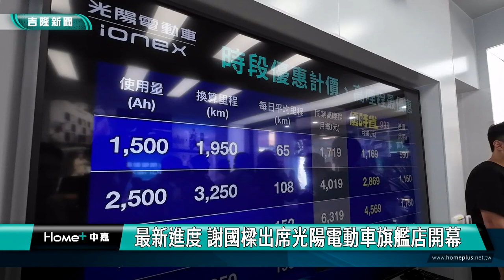基隆青年電動機車最新進度 謝國樑出席光陽電動車旗艦店開幕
為了配合基隆青年電動機車供應專案光陽集團特別在東信路設置一個旗艦店，這邊可以提供專案所需的服務，市長謝國樑也特別來這邊說明專案的最新進度

 基隆市長謝國樑還到光陽電車的體驗新服務據點店，來了解一下目前店裡面展示的電動機車，這兩款都是未來要配合青年公益專案的電動車輛，相當吸睛，市長也向媒體對外說明最新進度。

(基隆市長  謝國樑)
(Ionex光捷副總經理 謝俊弘)

市長謝國樑特別感謝市府議會，政府民間各方面共同配合，一起來推動這一個青年公益專案，未來也會持續的修正，造福市民，營造基隆公益有愛的優良文化。